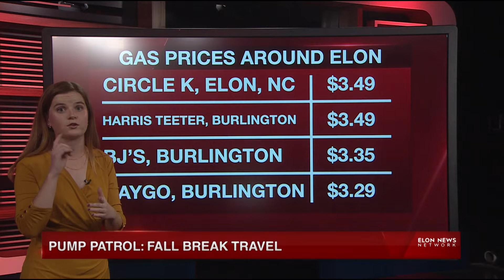ELN: Pump Patrol For 2022 Fall Break Travel